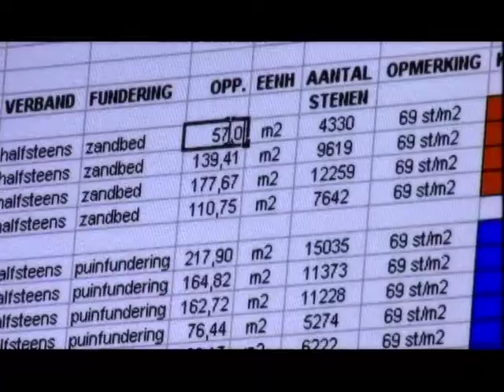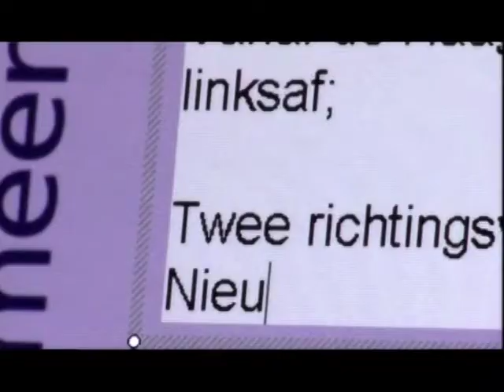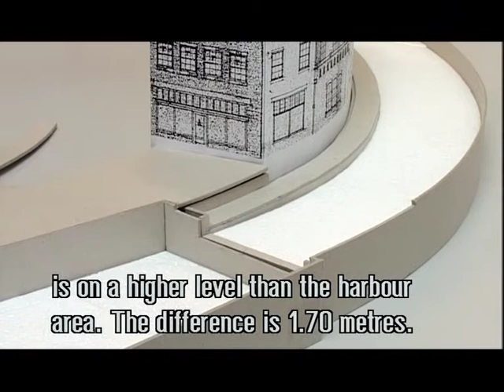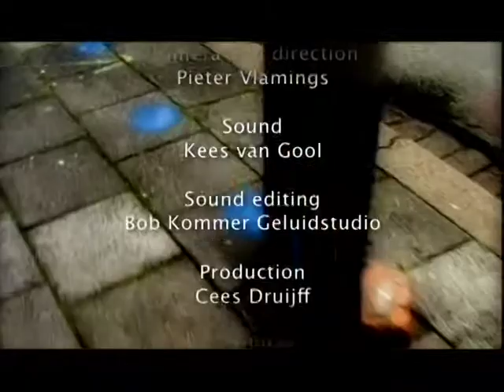"De Nieuwe Mark" - Breda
Een mooie rivier terug in de stad. een groot project van de stad Breda.